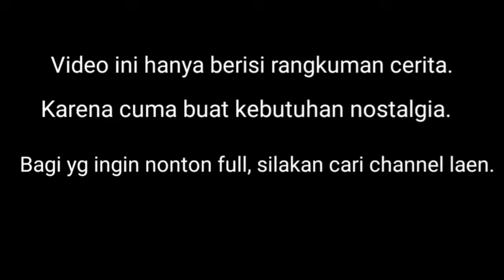Cerita Kera Sakti dari Awal Sampai Tamat! || Seluruh Cerita Kera Sakti Bab 1 (Tutorial)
(Tutorial)

Ini adalah video lama yang saya perbarui secara kualitas visual! enjoy!

Cerita tentang perjalanan ke barat dalam mencari kitab suci!

Pusing Urutannya?